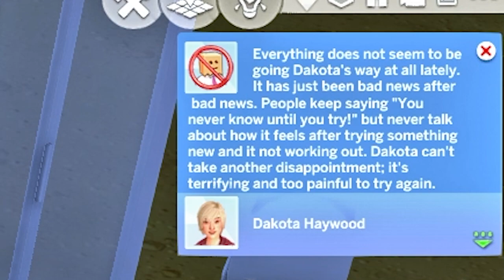Playing ONLY the Base Game in 2022 (Ep. 1 | Sims 4: Short Lifespan Legacy - Gen 1)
today i'm starting a brand new short life span legacy challenge on my channel but with a twist...i'm playing like it's 2014!

gallery id: itsqwertyluvs

✯¸.•´*¨`*•✿ my mods ✿•*`¨*`•.¸✯

✯¸.•´*¨`*•✿ f.a.q ✿•*`¨*`•.¸✯

q: can you give me your cc folder?
a: no, it's against the creators' tos.

q: where can i find your cc links?

q: what gshade do you use?